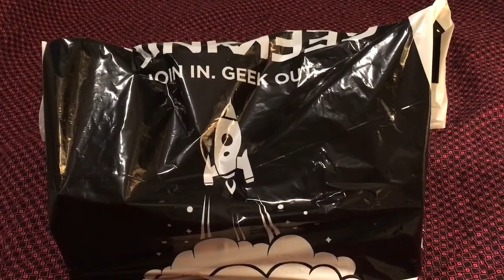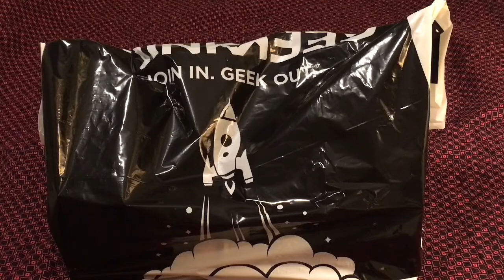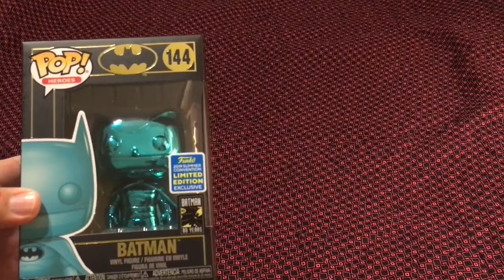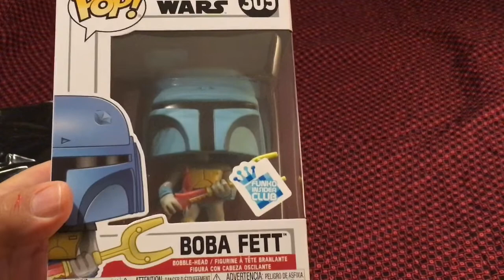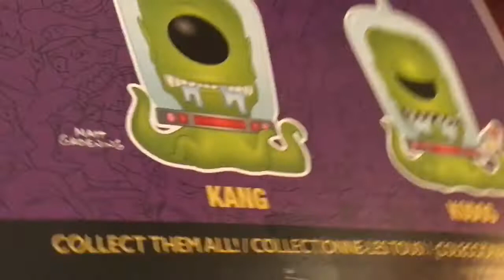2019 Summer Convention THINK GEEK Funko POP Haul Simpsons Kang & Kodos 2 Pack & more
FERRARA MARKET INC.